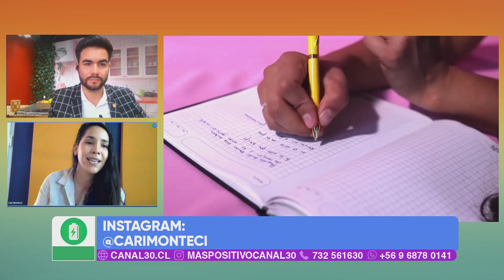MÁS POSITIVO - CARI MONTECI